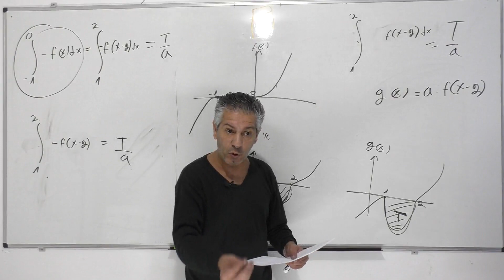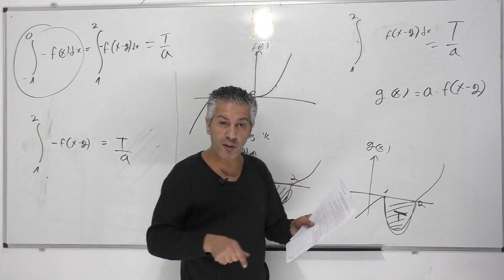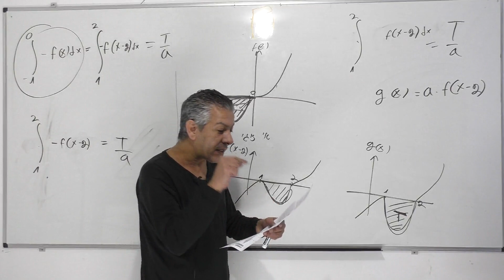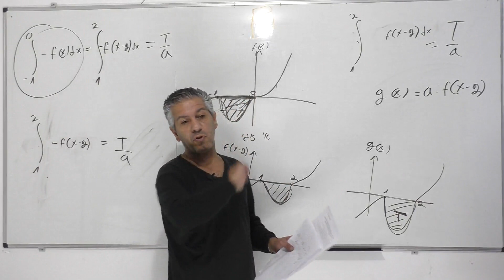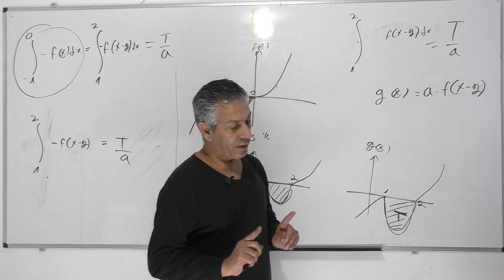תובנות לגבי שאלה 6 שאלון 581 חורף 2023.נתנו פה כמה טיפים בעבר, שיכלו לעזור מאוד בשאלה זו.אז שוב..